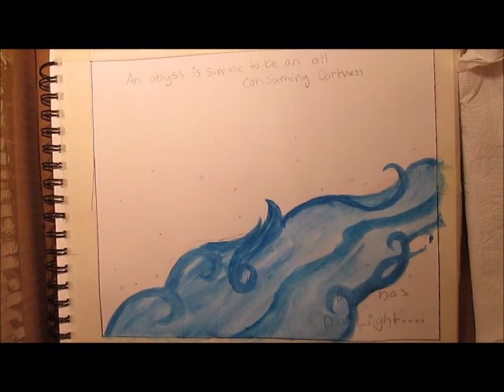River of Life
This is the first page of the first panel to a graphic novel called War of Dreams.

The music was made using Soundtrap

Wanna see more? Head over to facebook, Instagram, and Twitter!

Into the distant future, after a supernatural entity eraticates most life on earth, a young girl named Hiiragi is whisked away to a fantasy like world that is at war. The catch is she is the key to either their victory or their extinction.